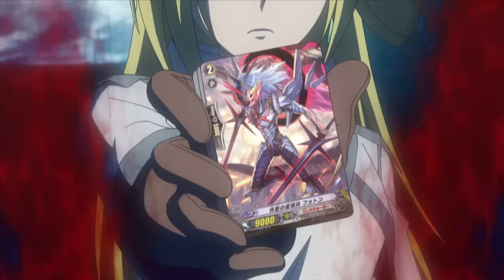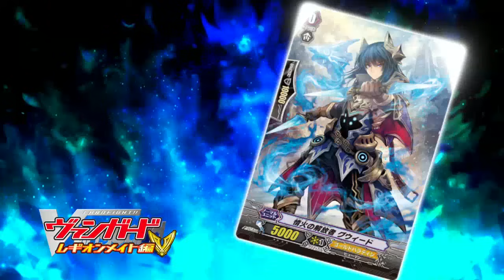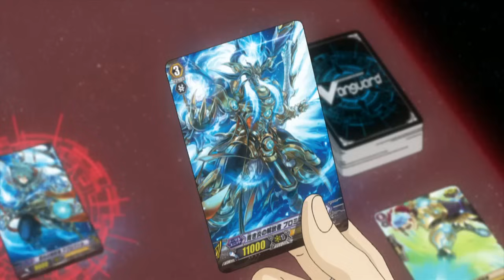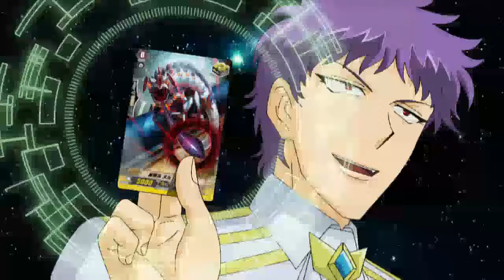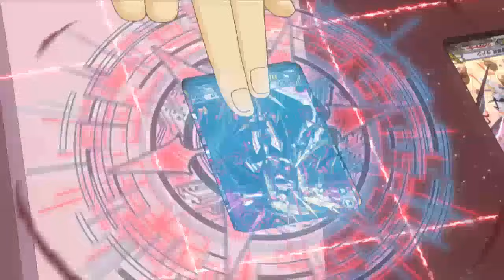การ์ดไฟท์ แวนการ์ด ลีเจี้ยนเมท ตอนที่ 26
ติดตามได้ที่ช่องนี้ ทุกวันอังคาร สัปดาห์ละ 2 ตอนเริ่ม 18 ตุลาคมเป็นต้นไป